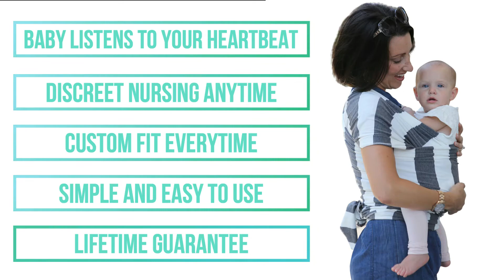Best Baby Carrier Wraps for Newborns - Premium Cotton Soft Baby Wrap Sling | Best Baby Shower Gifts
✅ TOP QUALITY BABY SLING CARRIER WRAP: New Parents, Veteran Parents, Grandparents & Guardians agree we offer the best baby carrier wrap for newborns. The key to it is in the comfort. This super soft cotton/spandex blend is gentle to the touch, yet firm enough to keep your baby in place. Works with infants all the way to toddler age.

✅ VERSATILE 4 IN 1 DESIGN: There are many baby carrier wrap types you can use with a stretchy wrap, but even the basics have you covered however you like to carry. Front facing inward, front facing outward, hip carry and ruck sack sling; whichever way your baby likes to take in the world, the NimNik Baby Wrap can accommodate.

✅ BABY LISTENS TO YOUR HEARTBEAT: Forging a close bond with your infant is vital to their development. Our baby sling carrier keeps baby close to your warm body & heartbeat where they feel safe & secure. For newborn - 35 lbs.

✅ COMFORTABLE AND EASY TO USE - Creates a custom fit every time you tie so you can safely and comfortably accommodate your baby's growth and your own body's unique contours. Stretchy fabric makes for discreet breastfeeding and nursing. Comfortably holds babies from birth-35 pounds (even great for preemies) when used properly. If your baby is under 5 lbs, please discuss proper Kangaroo Care with your physician first.

✅ SPECIFICATIONS AND WARRANTY: The NimNik Baby Wrap Carrier arrives with a drawstring carrying sack of the same high-quality 95% Cotton / 5% Spandex fabric as your wrap.